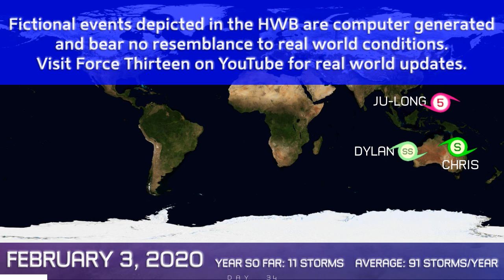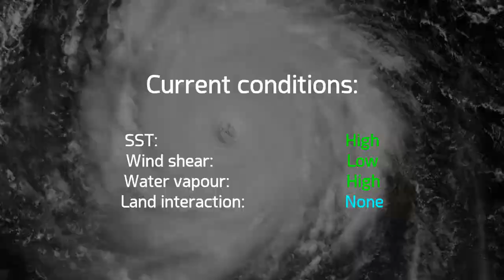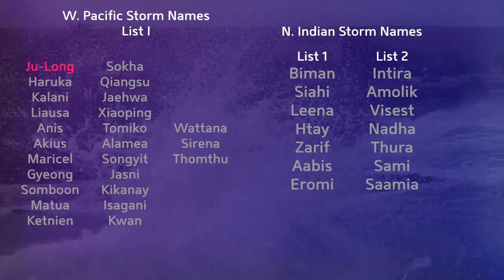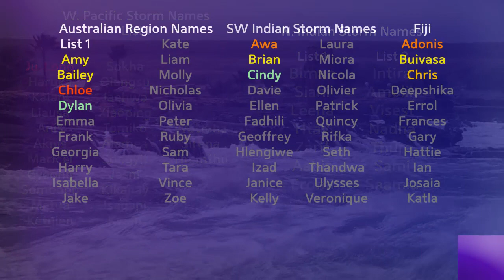HypoEarth Weather Bulletin | Feb 3, 2020 (Ju-Long, Chris and Dylan)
JU-LONG peaked Sunday as a phenomenal 195mph Category 5 storm, with a minimum estimated pressure of 887mb. The storm has now started to weaken, with sea surface temperatures declining and wind shear starting to creep up slightly. With conditions steadily worsening in the next three days, the weakening process should accelerate - but a typhoon threat is still on offer for the coast of the Philippines 600 miles away.

CHRIS has reached the coast of Australia, and has stalled near Townsville in Queensland. The storm is expected to go around in circles and go loop the loop back into the Coral Sea, before reaching David's house late in the week.

DYLAN hasn't moved.

Thanks to Hurricank, Quaker 357, Dr Creepeer, TheCmedlin and Typhoon Michael for being our best Ultimate Fans!